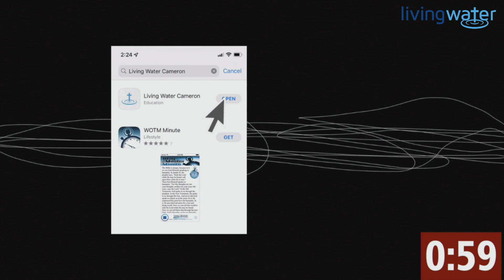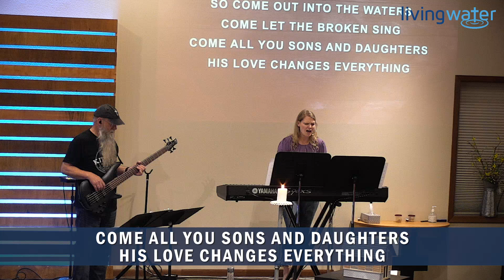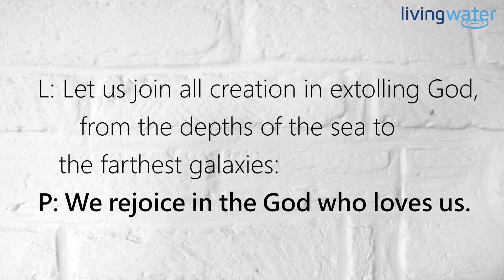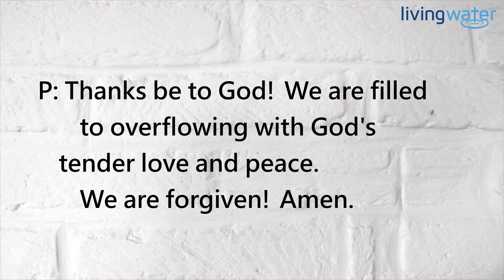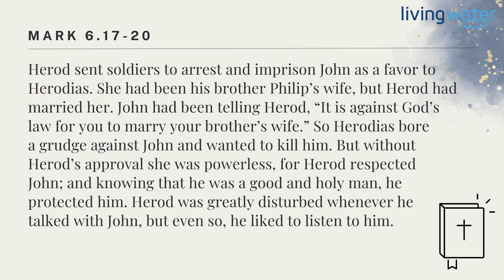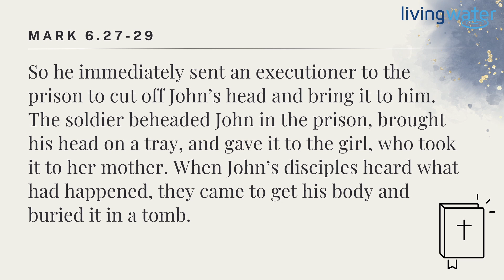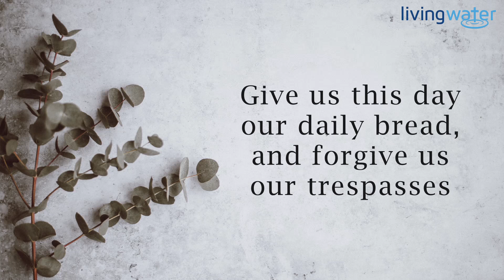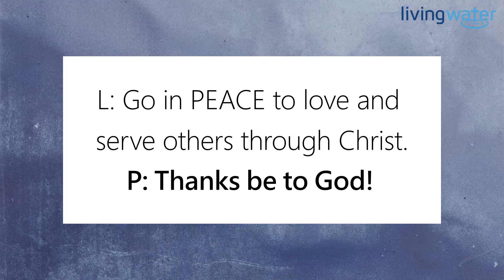Sunday (Online-only) Worship - July 7, 2024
🇺🇸  Welcome to worship - Sunday, July 7, 2024. We are Living Water and you are welcome here!